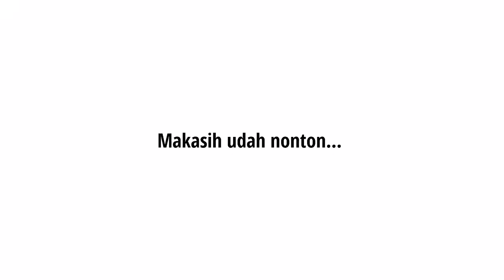TIMELAPSE IN BRAWIJAYA UNIVERSITY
Berhubung bonus kuota mau habis, upload lagi deh...